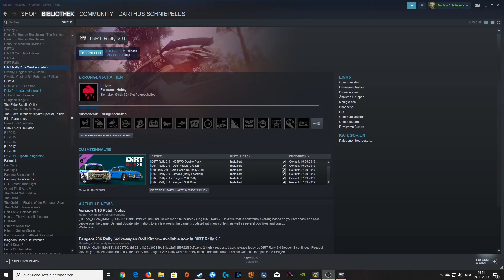Dirt 2 0 World Series Stage 3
Auch diesmal wieder ein Versuch, an der Qualifikation für die World Series teilzunehmen. Nachdem es lieder auf der Stage 2 zu einem Absturz kam und es immer nur einen Versuch für die Qualifikation gibt, versuche ich mein Glück auf Stage 3 und mache dabei reichlich Bekannschaft mit der örtlichen Fauna.